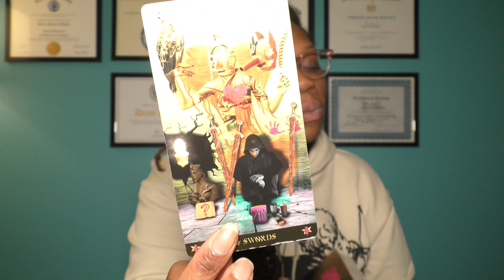♌️LEO | JANUARY 17📩